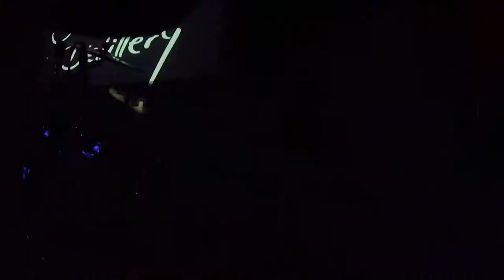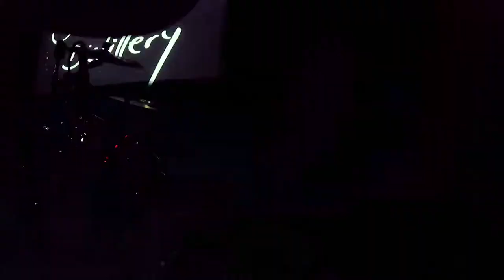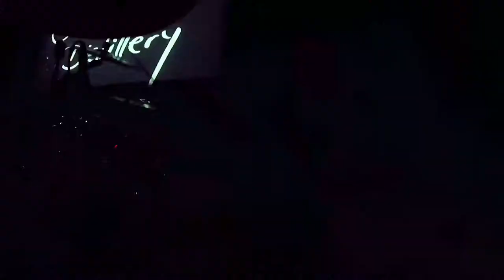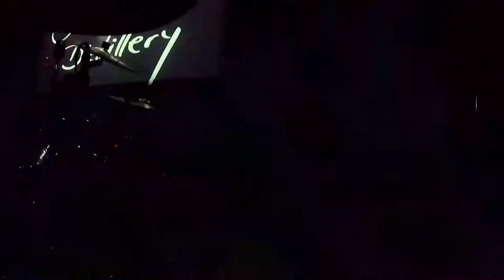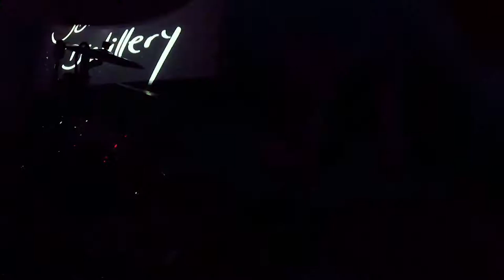Sonic Distillery @Hardward Pub (25.01.2020) -- DRUM CAM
Here's a drum cam perspective from our Sonic Distillery show in Hardward Pub, Cluj-Napoca. We played as a supporting act for Hteththemeth.

Helioskeptical - COMING SOON
Audio quality is a bit poor since this is what my GoPro recorded.

Here's the setlist breakdown:
0:05 - Black Keys - I got mine (Cover)
4:28 - Minora
7:52 - Discrete Disgrace (Ploi)
11:27 - Schmaph
14:56 - Helioskeptical
20:56 - Sound Hoarder
27:00 - Ironwing